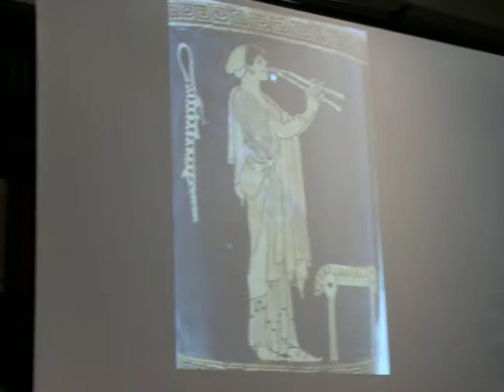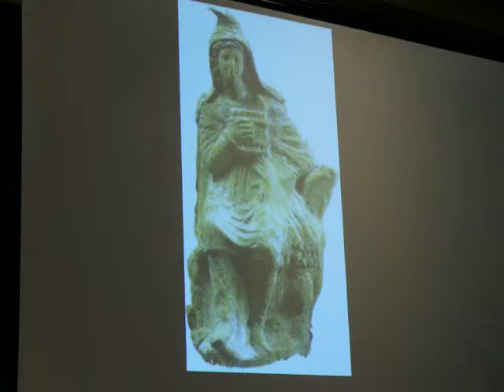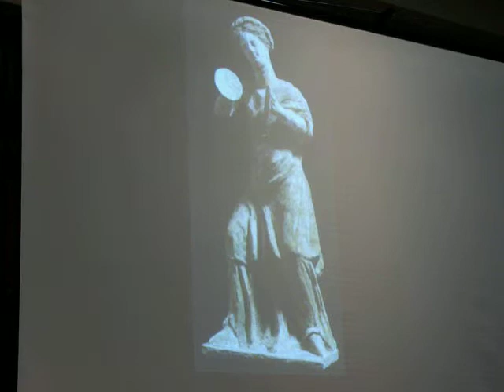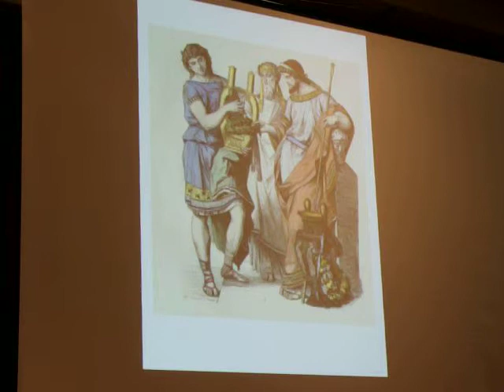Δελφινόπουλος Δημ.: «Αρχαία Ελληνικά όργανα. Μύθοι και συμβολισμός». 2/3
«Αρχαία Ελληνικά όργανα. Μύθοι και συμβολισμός».
Ομιλητής: κ. Δελφινόπουλος Δημήτριος.

IMGP7976